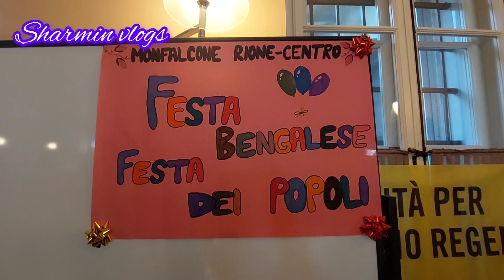বাংগালী এবং ইতালিয়ান সবাই মিলে সুন্দর ১টা festa করেছি আমরা। Sharmin vlogs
বাংগালী এবং ইতালিয়ান সবাই মিলে সুন্দর ১টা festa করেছি আমরা।

Hi viewers,
  I always trying to show the best and new content. i don’t know how much better than now.